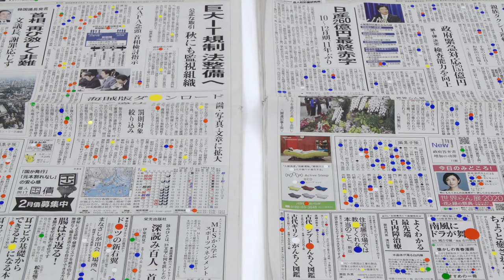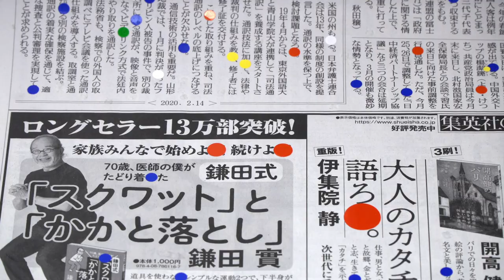CAF賞2019最優秀賞受賞作家 サカイケイタ「Underline - 生活の記号と関わる」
CAF賞2019最優秀賞受賞作家 サカイケイタ 個展「Underlineー生活の記号と関わる」
会期：2020年12月22日(火) ～12月30日(水)会場：渋谷ヒカリエ 8/CUBE＋COURT（東京都渋谷区渋谷2-21-1渋谷ヒカリエ 8F）開廊時間：11:00～20:00最終日16:00まで
入場無料、事前申込み不要、会期中無休